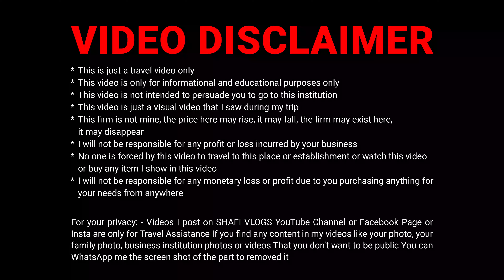വെറും 55 Rs മുതൽ ലേഡീസ് ടോപ്പുകൾ | Ladies Dresses Wholesale Manufactures | Shafi Vlogs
വീഡിയോ ഷെയർ ചെയ്യണേ ചാനൽ സബ്സ്ക്രൈബ് ചെയ്യണേ

Mahalaxmi Cash &Carry
Mfrs.in:Kurties,Western Outfits
666,2nd Floor,
CMA Cetenary Complex
Near Vijay Vihar Hotel,
Chickpet,
Bangalore -53
Karnataka

for Video Promotions on this channel
Shafi Vlogs WhatsApp